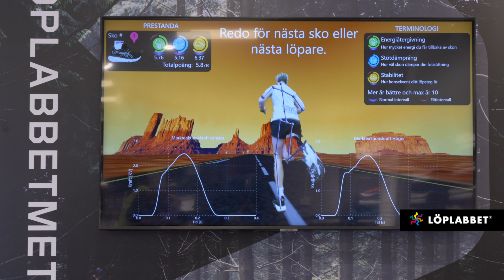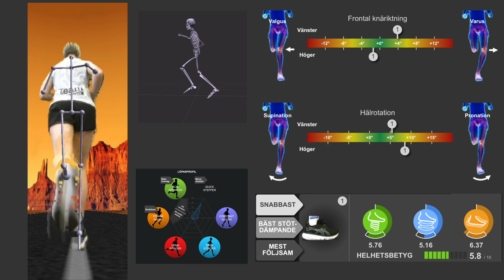Asics Nimbus 25 DISTANSSKOGUIDEN 2023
GEL-NIMBUS 25 är en maximalt dämpad, riktigt mjuk och komfortabel löparsko som passar för alla typer av distanser. Med en mellansula tillverkad av 24 % biobaserat material och en ovandel gjord av 88 % återvunnen polyester är det den mest miljövänliga löparskon från Asics någonsin.

Asics har jobbat länge på den här skon och har genomfört flertalet blindtester där löpare, ej knutna till Asics, har fått jämföra Nimbus 25 med andra löparskor på marknaden. Testerna har tydligt visat att de flesta (9 av 10) väljer Nimbus 25 för sin höga komfort.

Version 25 har fått en tjockare mellansula med Rocker geometri. Den består nu utav lätt, mjukt och energiåtergivande FF-Blast+ Eco Foam i full längd som är ett 20 - 30 % hållbarare skum jämfört med branschgenomsnittet. För ännu bättre dämpning och bekvämlighet under hälen kombineras detta med PureGEL, en vidareutveckling av den gamla GEL-teknologin. Denna uppdatering ger en 65 % mjukare gel-kudde under hälen och i och med det en otroligt skön komfort. I tillägg har ORTHOLITE X-55 innersulan fantastiska dämpningsegenskaper och en hög andningsförmåga för utmärkt fukthantering.

En riktigt mjukt stickad mesh ovandel ger ett integrerat stöd och en god andningsförmåga. Ovandelen har tillverkats i en stilfull balans mellan färg, material och textur för en tilltalande estetik. Hälkappan har rikligt med vaddering medan plösen är tunn och stretchig. Den stickade kragen ger en moderniserad look och en lyxig instegsupplevelse. Den är dessutom otroligt funktionell och innovativ med en praktisk dragflik som pricken över i:et. Runtom skon finns reflekterande detaljer som förbättrar din synlighet om du t.ex. springer under kvällar och tidiga morgnar.

ASICS AHAR yttersulan är tillverkad med ett beständigt gummi som tål många mil på vägen. I hälpartiet är materialet mer kompakt medan det under framfoten har en lägre densitet för en mjukare upplevelse. Gummit finns placerat på strategiska platser och i kritiska områden för enastående grepp och exceptionell hållbarhet. Sulans utformning ger full markkontakt med en stabilare löpupplevelse som följd.